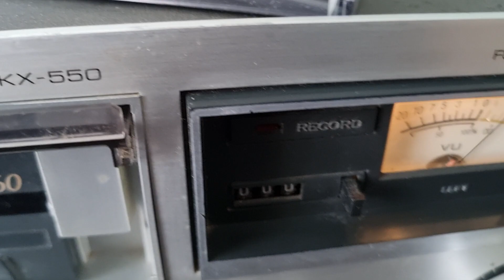Kenwood KX-550 Test